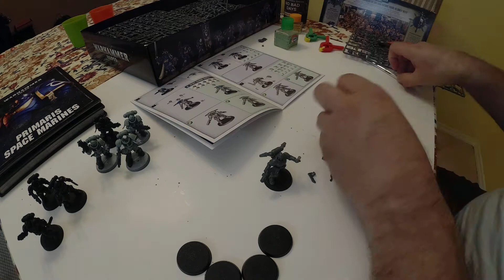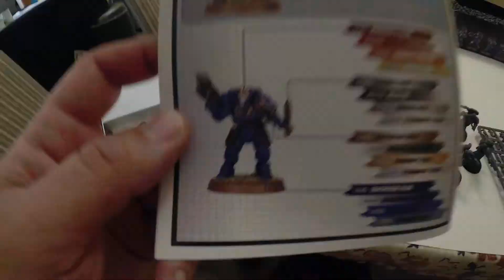Primaris Reiver squad build timelapse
First day of the Midwinter Minis challenge and we attack a Primaris Reiver squad build from start to finish in this timelapse.